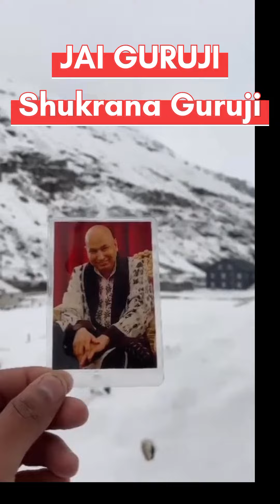Guruji Short Darshan Vlog from Manali🌹जयगुरुजी🙏🌹शुक्रानागुरुजी🙏Gurujidailyblessings shukranaguruji🙏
Guruji Short Vlog from Manali🌹🌹जयगुरुजी🙏 🌹शुक्रानागुरुजी🙏🙏Gurujidailyblessings shukranaguruji🙏

Guru ji bless you all😇